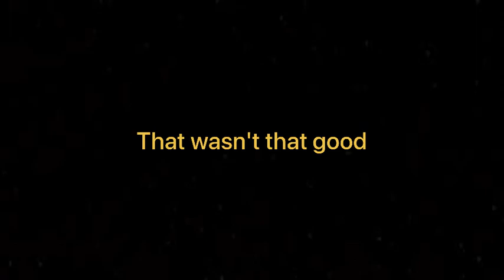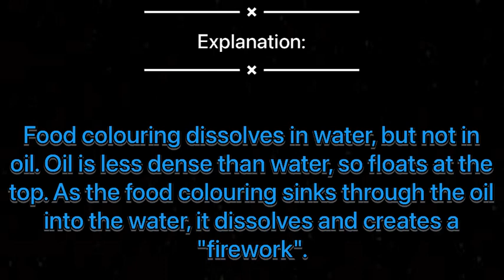Making Water Fireworks